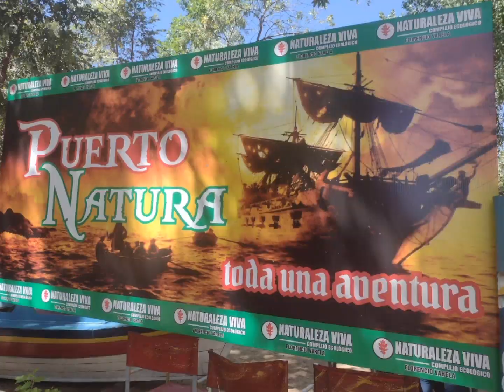Paseo Naturaleza Viva